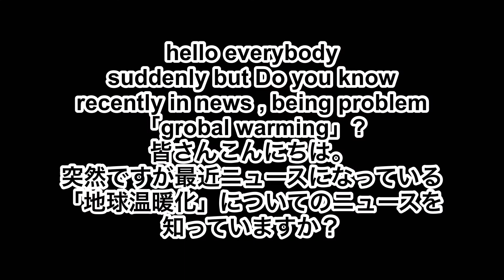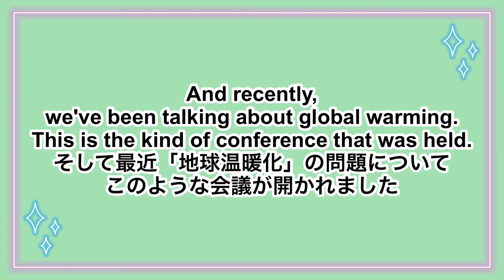英語でニュースを語りました。talking about a News in english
Ladies and gentlemen boys and girls
In the channel , usually I making videos about language. and im learning many country language and i wanna be polyglot in the future . so if you have interesting about my channel plz subscribe🙇‍♂️

「how to study about language」

「いろんな国の言葉で自己紹介してみた(introduction by some country language)」

「英語を始めたい方へ（how to bigin english）」

Let's get this video 5 likes☺️!

  sss   u   u   bbb     sss   ccc    rrrr     ii   bbb      eeee
  s       u   u   b    b   s       c        r     r   ii   b     b    e
  sss   u   u   bbb    sss   c        rrrrr     ii   bbb      eee
 sss    uuu    bbb    sss    ccc   r     r    ii   bbb      eeee